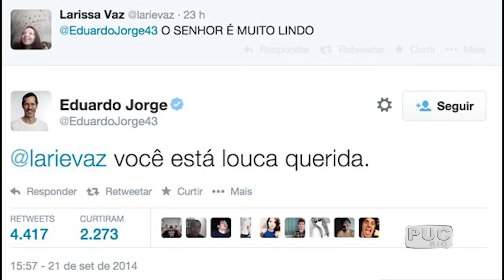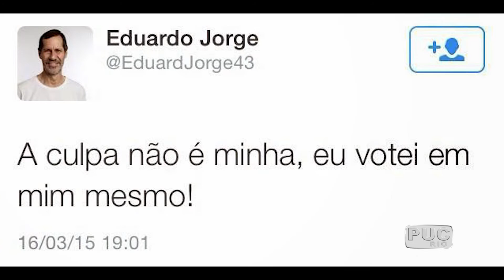TV PUC-Rio: Eduardo Jorge conversa com jovens sobre política e meio ambiente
Se você assistiu aos debates presidenciais em agosto de 2014, com certeza, percebeu o jeito irreverente de Eduardo Jorge diante das câmeras. O médico sanitarista esteve na PUC-Rio para falar com jovens sobre política e meio ambiente.